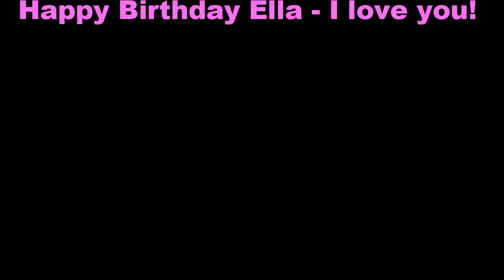My baby is 7! Ella "Gone Wild" on Crystal Mountain Alpine Slide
Our 7 year old Ella celebrates her birthday in the summer time - we always seem to be in Michigan - which turns out to be her magical time. I will always look back at this as one of the most fun moments of my life. I love you Ella!